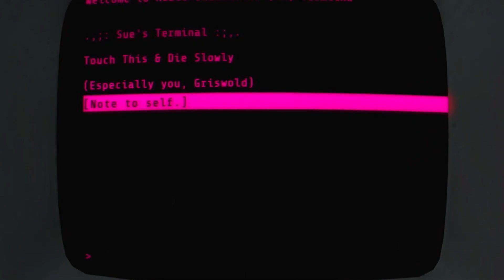Rescuing Hostages!!!!| First time playing Fallout 4 ep. 8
I played Fallout 4 for the first time! It was tons of fun!!!